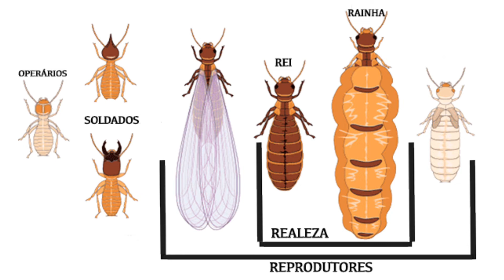Sociedades no reino animal - Relações ecológicas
Dentre as várias relações entre os seres vivos e o ambiente, temos a relação de sociedade. Através deste vídeo podemos conhecer detalhes e curiosidades de três grandes grupos sociais.

As pesquisas foram retiradas, em maior parte, dos materiais do National Geographic. Espero que gostem!